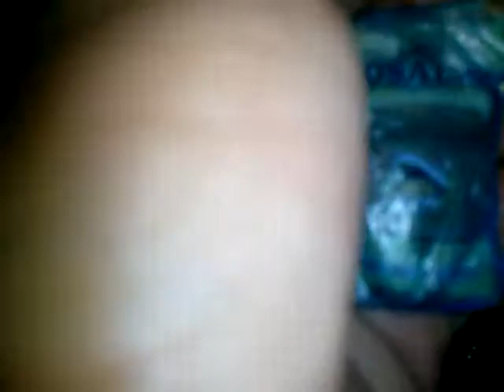Minhas comidas da minhas barbie